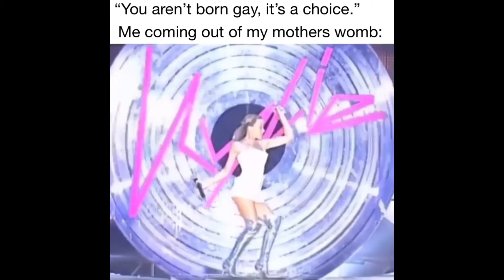Love Sex and LA memes compilation